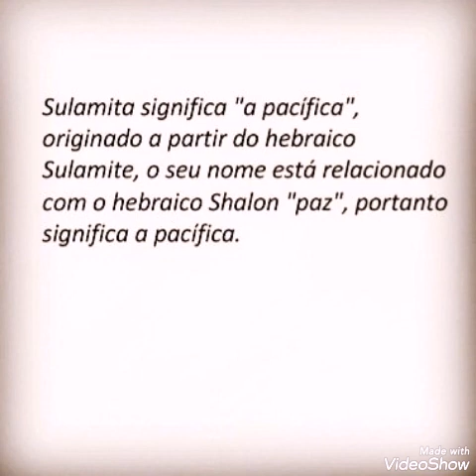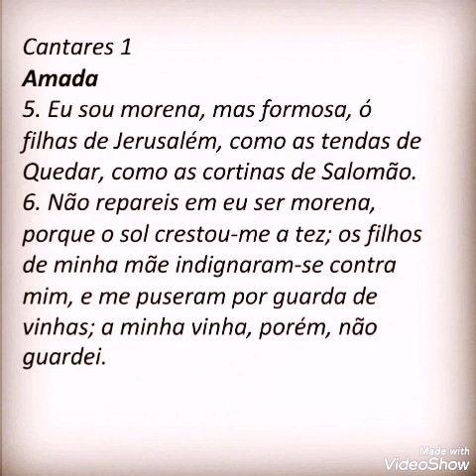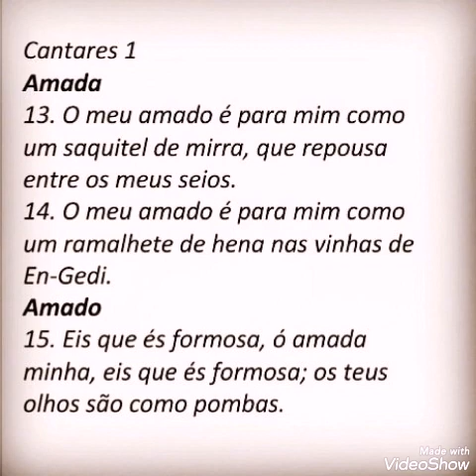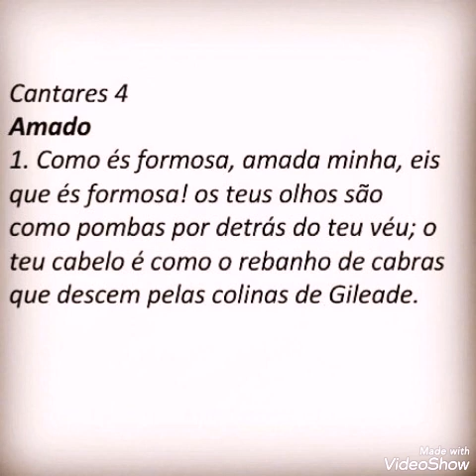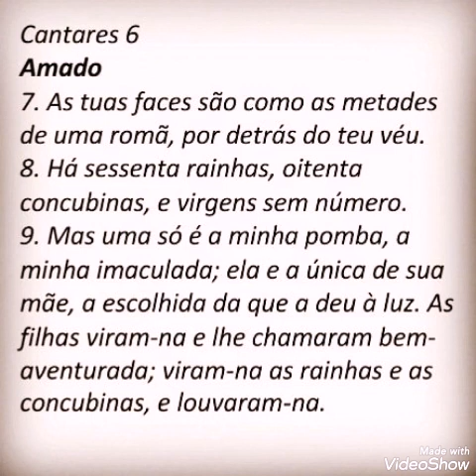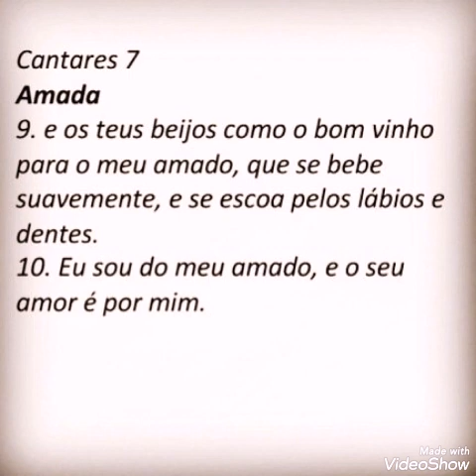Mulheres da bíblia parte 5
O livro de cânticos ou cantares, é um livro poético, do plano original do Criador a respeito do casamento (Gênesis 2;24), além de ser considerado uma metáfora do amor entre Cristo e sua igreja.

Cânticos 1
5. Eu sou morena, mas formosa, ó filhas de Jerusalém, como as tendas de Quedar, como as cortinas de Salomão.
6. Não repareis em eu ser morena, porque o sol crestou-me a tez; os filhos de minha mãe indignaram-se contra mim, e me puseram por guarda de vinhas; a minha vinha, porém, não guardei.
13. O meu amado é para mim como um saquitel de mirra, que repousa entre os meus seios.
14. O meu amado é para mim como um ramalhete de hena nas vinhas de En-Gedi.
15. Eis que és formosa, ó amada minha, eis que és formosa; os teus olhos são como pombas.

Cânticos 4
1. Como és formosa, amada minha, eis que és formosa! os teus olhos são como pombas por detrás do teu véu; o teu cabelo é como o rebanho de cabras que descem pelas colinas de Gileade.

Cânticos 6
7. As tuas faces são como as metades de uma romã, por detrás do teu véu.
8. Há sessenta rainhas, oitenta concubinas, e virgens sem número.
9. Mas uma só é a minha pomba, a minha imaculada; ela e a única de sua mãe, a escolhida da que a deu à luz. As filhas viram-na e lhe chamaram bem-aventurada; viram-na as rainhas e as concubinas, e louvaram-na.

Cânticos 7
9. e os teus beijos como o bom vinho para o meu amado, que se bebe suavemente, e se escoa pelos lábios e dentes.
10. Eu sou do meu amado, e o seu amor é por mim.